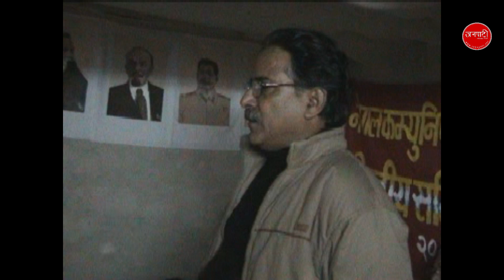मैले चुनबाङ बैठकमा राजिनामा दिने योजना बनाएको थिए । प्रचण्ड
मैले चुनबाङ बैठकमा राजिनामा दिने योजना बनाएको थिए । प्रचण्ड#janapatitv